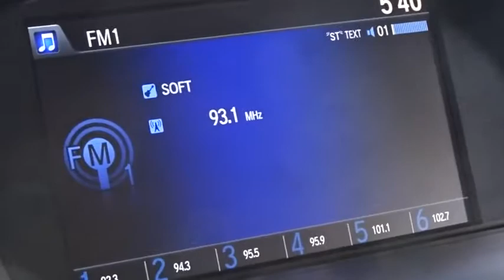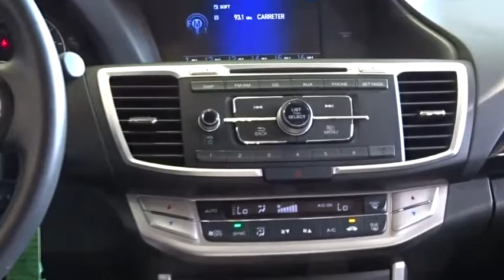2015 Honda Accord Woodside, Queens, Manhattan, Whitestone, Brooklyn, NY 171550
2015 Honda Accord

Paragon Honda
57-02 Northern Blvd

Vehicle Location: 61-02 Northern Blvd, Woodside NY 11377.**No Games, No Gimmicks, The price you see is the price you pay** Paragon Honda is honored to offer this attractive-looking 2015 Honda Accord finished in Crystal Black Pearl.MUST TAKE SAME DAY DELIVERY ON ALL ADVERTISED ITEMS. brbrThis 2015 Accord is for Honda fans looking high and low for that perfect car. It will take you where you need to go every time...all you have to do is steer! Honda Certified Pre-Owned means you not only get the reassurance of a 12mo/12,000 mile limited warranty, but also up to a 7yr/100k mile powertrain warranty, a 182-point inspection/reconditioning. The 2015 Accord has been named to the list of 15 Best Family Cars of 2015 by Kelley Blue Book's KBB.com. This Accord is nicely equipped with features such as *BACKUP CAM*, *BLUETOOTH*, *USB*, and Paragon Honda is proud to offer this attractive 2015 Honda Accord in Crystal Black Pearl.. brbrTo find the best price, we do the research before you do to provide you with the best value on every vehicle. We are the winners of the prestigious President's Award 2 years in a row, due to our customer oriented sales process. Must present a print out of this ad to receive discounted price. Vehicle location noted is at time of writing this descriptionbrCertified vehicles:  2012+ Honda models with 80k miles or less. brThe displayed Pre-Owned Vehicles are in limited quantities, unique, and often are one of a kind based on the specific vehicle's options, colors and mileage. These Vehicles are offered on a first come first served basis, and subject to prior sales.brIt should be understood that the displayed vehicles are a sampling of what may be available, not every vehicle will be available continuously at all times and for every consumer, and often additional like vehicles will be available and not yet posted. brDue to the high demand for our individually selected vehicle inventory, there may be times that an individual vehicle is no longer available at the time you arrive at the Dealership. This is due to a time delay between posting the vehicle, its actual sale and delivery and removal from the web site. Posting, sale and delivery of all pre-owned vehicles is an evolving process. Sometimes displaying vehicles may still not be available for a variety of reasons, such as subject to prior sales, removal and transport elsewhere, awaiting title and ownership confirmation. brTo better insure the specific vehicle's availability, you should contact the Dealership to confirm its present availability.